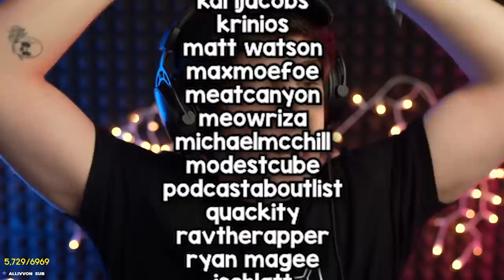i joined a minecraft SMP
EpicSMP is the very first Minecraft SMP to ever exist.